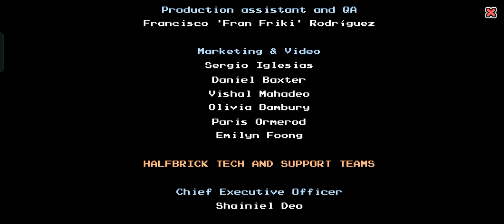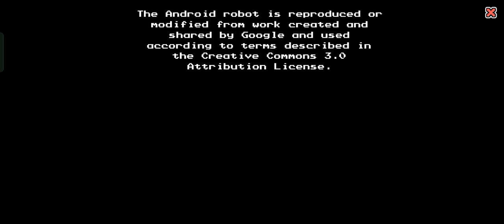sampai jumpa dan the man kita akan bertemu lagi